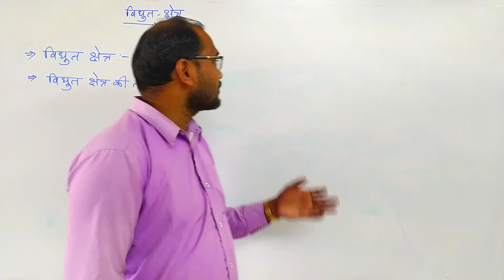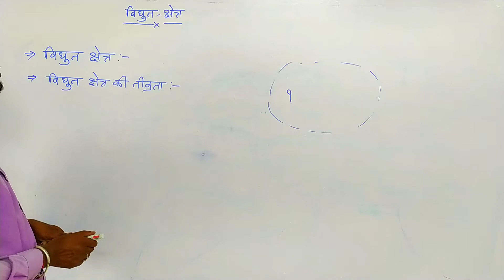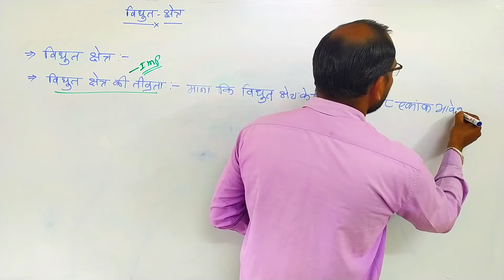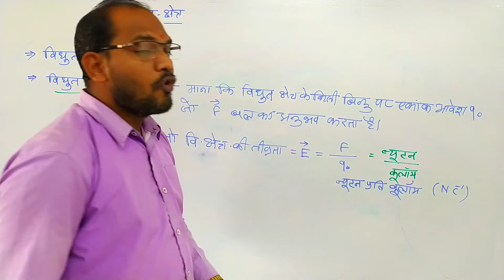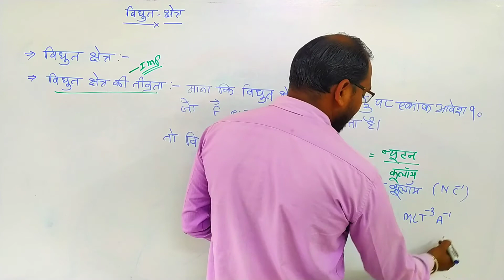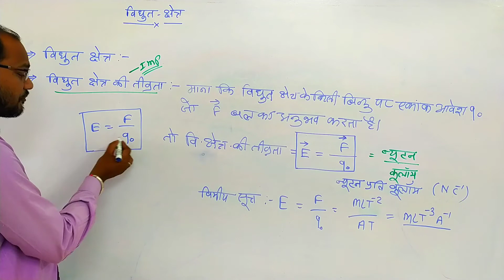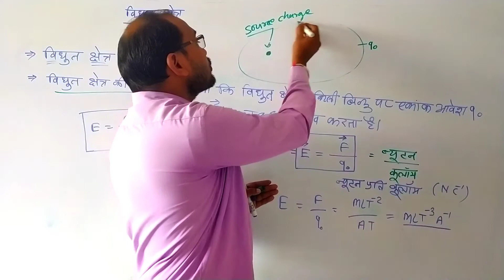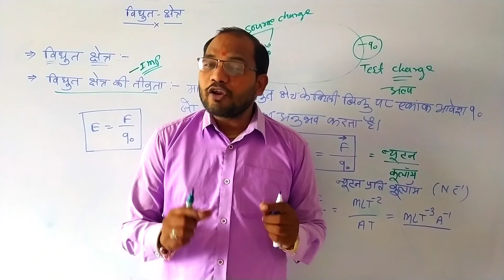physics 12th ncert ch#01||वैद्युत क्षेत्र की तीव्रता|| kc sir ki classes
दोस्तों
आज के वीडियो में हम physics 12 th विद्युत क्षेत्र एवं आवेश से संबंधित विद्युत क्षेत्र की तीव्रता पर चर्चा करेंगे।
 विद्युत क्षेत्र की तीव्रता किसे कहते हैं ,एवं इसका एसआई मात्रक क्या है , साथ में इसका विमीय सूत्र भी निकालना सीखेंगे।
 दोस्तों एसआई मात्रक एवं विमीय सूत्र को याद करने की आवश्यकता नहीं होती है, हमें इनके छोटे-छोटे मात्रकों के एसआई मात्रक याद होनी चाहिए ,उसी प्रकार विमीय सूत्र भी याद होने चाहिये ,तो हम आसानी से विमीय सूत्र एवं एसआई मात्रक निकाल सकते हैं ।
तो आइए आज के वीडियो में हम विद्युत क्षेत्र की तीव्रता को बेहतर तरीके से पढ़ते हैं।

 Is channel mein physics, Maths, avam chemistry se sambandhit mahatvapurn formula avam topic par Charcha Kiya gaya hai. is channel Mein maths trick se ganitiy sankriya ko saral tarike se bataayaa gaya hai.

   kc sahu sir

 ( Electro-chemistry/वैधुत रसायन )